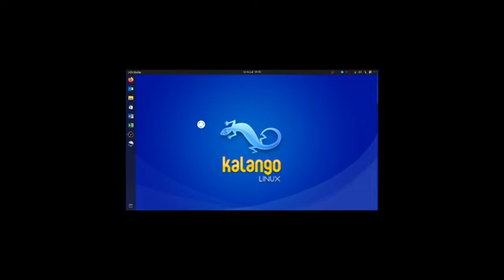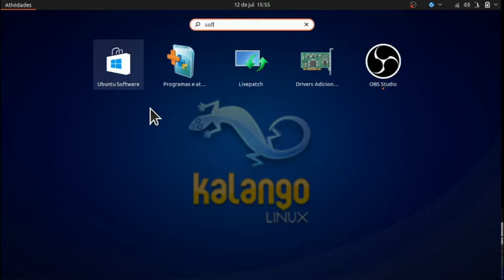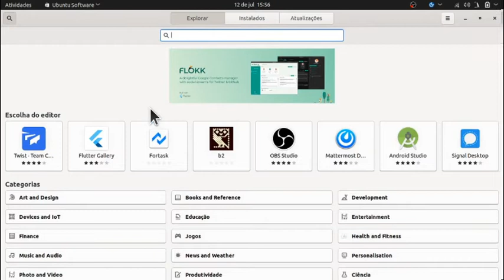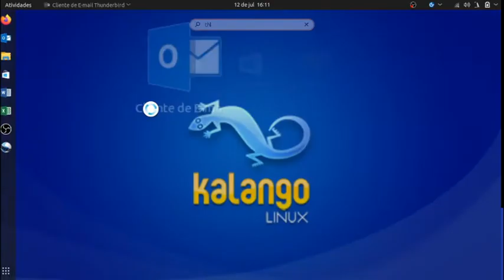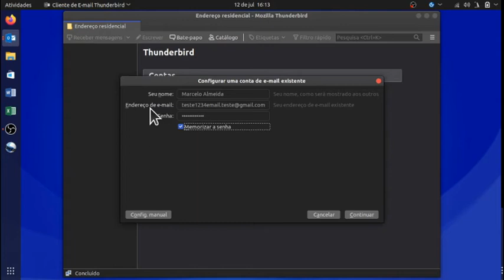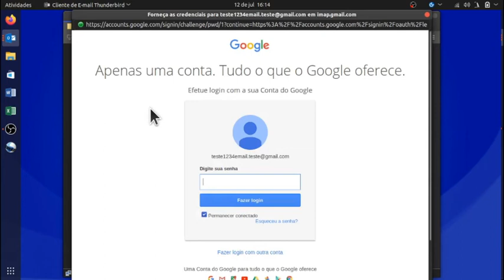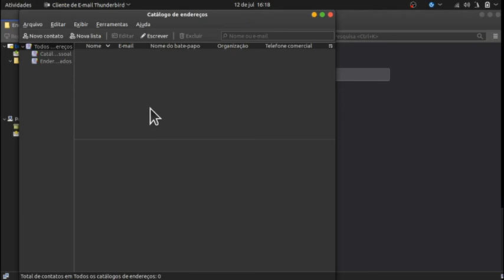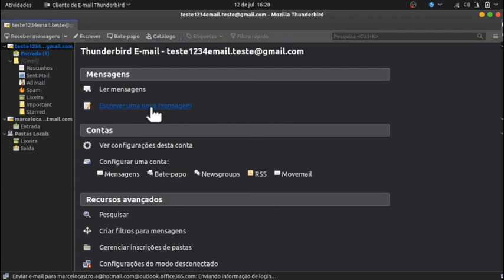Cliente de Emails Thunderbird thunderbird 1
Neste primeiro vídeo eu demostro

como instalar e configurar contas de email no Thunderbird
com acessibilidade através do Leitor de tela Orca.